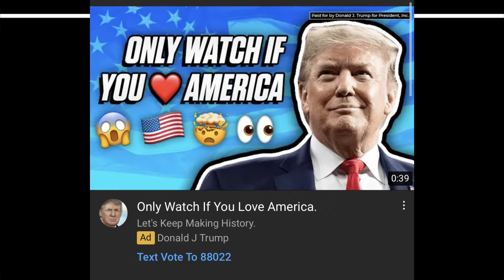Another Podcast Video 😳 || Coming Up: The Podcast For Small YouTubers #2